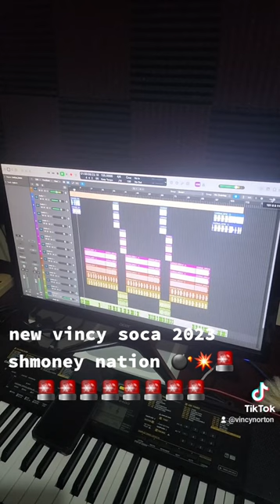new vincy soca for carnival 2023